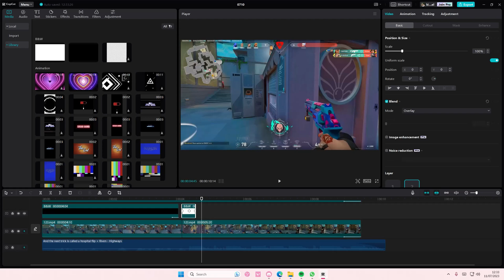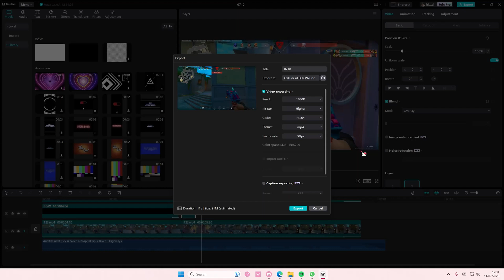SOLVED Can't Export For Free On CapCut PC! How To Export Videos Without Joining CapCut PC Pro?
Export videos on CapCut PC by watching this tutorial.